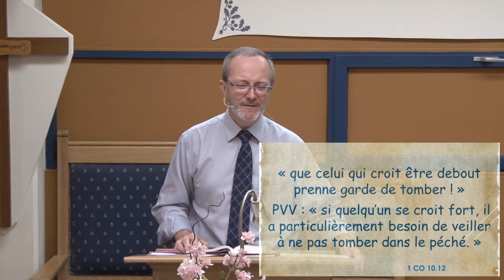Quand on se sent perdu : la parabole de la brebis perdue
Un chrétien peut-il se "sentir perdu" ? Peut-il se croire abandonné, seul ? Qu"est-ce qui nourrit ces sentiments ? Comment les surmonter ?